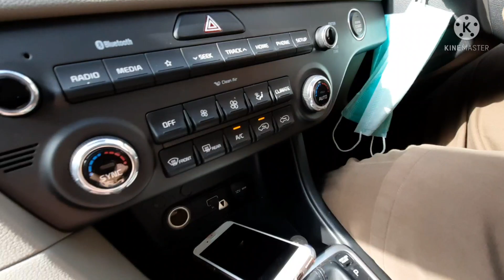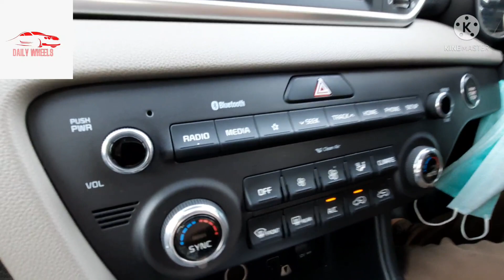KIA Sportage AWD 2021 | Detailed Owner's Review | DailyWheels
The much-awaited Owner's Review of KIA Sportage 2021 is here. It is equipped with 6-speed transmission + SportMatic. It has a 2.0L Gasoline MPI engine which produces 154hp at 6200 RPM and 196nm torque at 4000 RPM.